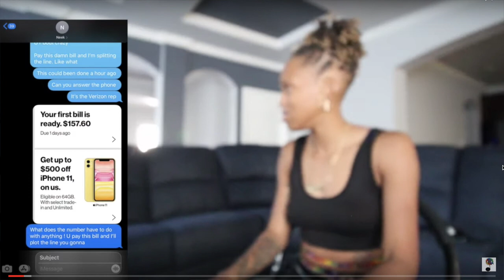J VIBZ shocks us with a secret recording! Response to Royaltys World Pt. 3